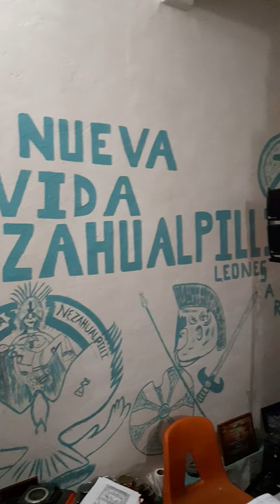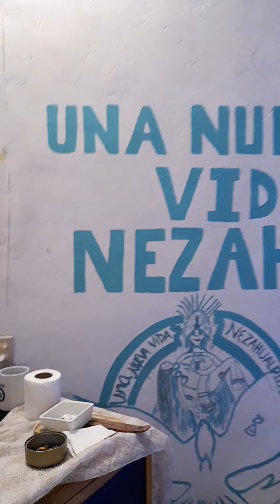Levita en UNA NUEVA VIDA NEZAHUALPILLI